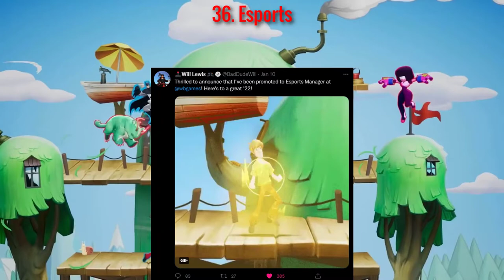45 Facts We Know About MULTIVERSUS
Batman
Superman
Wonder Woman
Harley Quinn
Bugs Bunny
Tom and Jerry
Steven Universe